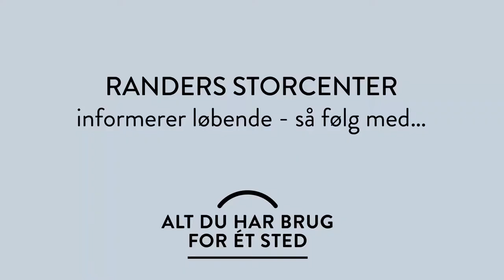Randers Storcenter Bilka Aabner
SoMe film